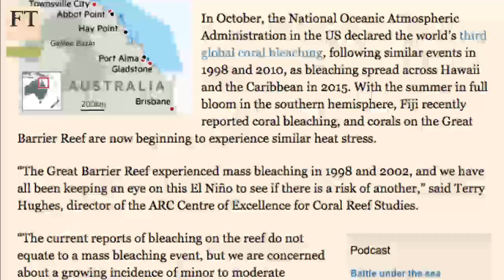El Nino exacerbates Great Barrier Reef bleaching I FT World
A spike in sea temperatures due to global warming and the El Nino weather pattern has caused the worst coral bleaching in the history of the Great Barrier Reef. The FT’s Jamie Smyth and marine scientist John Veron visit Orpheus Island to survey the damage.

Filmed by Jamie Smyth. Produced by Tom Griggs. Edited by Paolo Pascual. Additional footage from Coral Watch and National Coral Bleaching Taskforce.